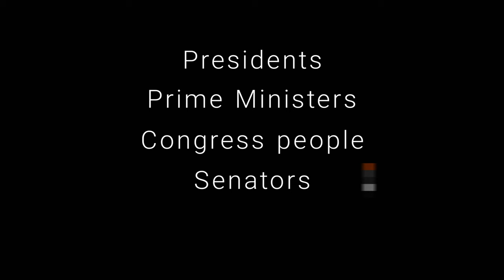Public Speaking and Communication with Richard Greene - Official Trailer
So whether it’s for your next big meeting, interview, or wedding speech, the Maestro of charisma will help you nail it.

Richard Greene will take you through each element that goes into connecting with your audience and building your public speaking confidence from…

✅ Communication tactics

✅ Body language

✅ Harnessing your authentic passion

✅ Structuring your speech and much more